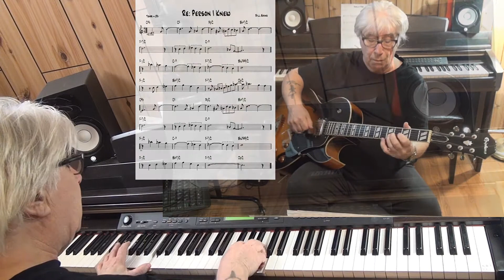Re: Person I KnewJazz guitar & piano cover ( Bill Evans )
written Bill Evans - improvisation guitar Epiphone ES-175 with Pick Up Gibson Classic 57 & piano Yamaha CLP 270